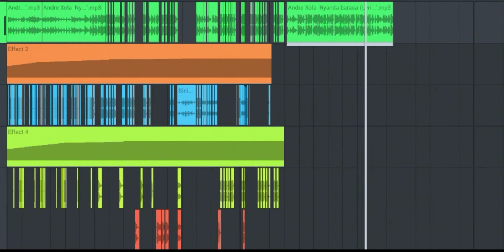Nyanda Barasa Dance Tripmix Mixed by Lif G Muzik